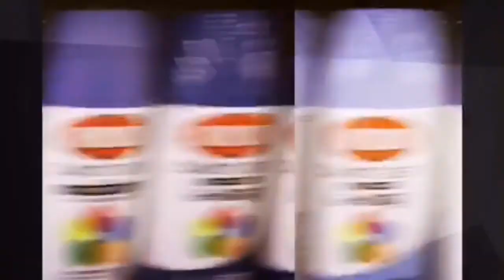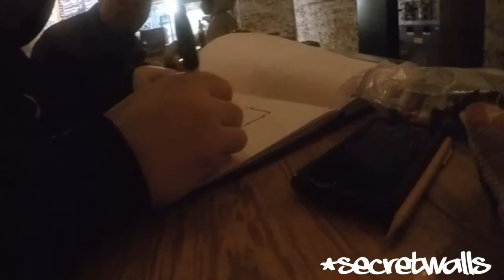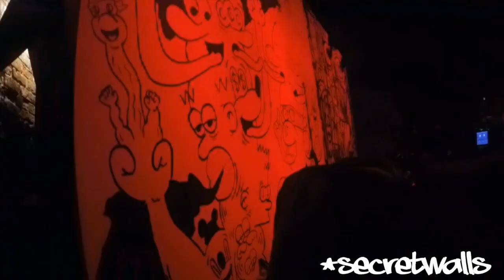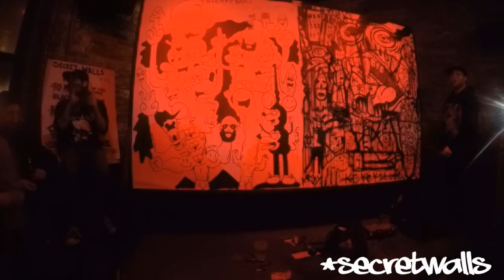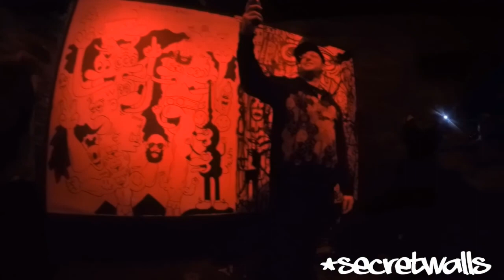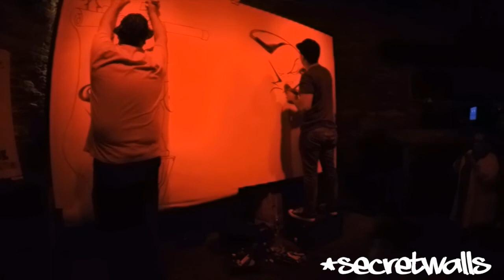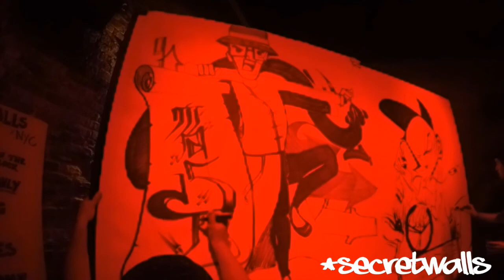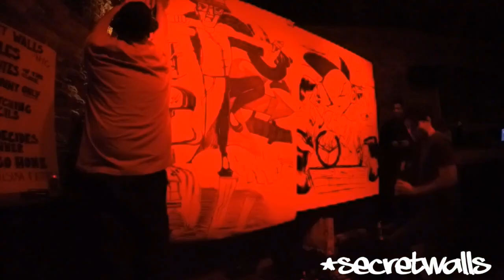Vlog #1: SecretWalls QFinals 2&3 NYC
SecretWalls Event at the Woods in Brooklyn NY.

Artists
-Miss Zukie
-ChrisRWK
-Cosbe
-Wizard Skull
-Lamour Supreme
-Adrian
-Mastro

For Next Events go follow @SecretWalls @SecretWallsUSA

Winner for Round 1 - Wizard Skull
Winner for Round 2- Adrian